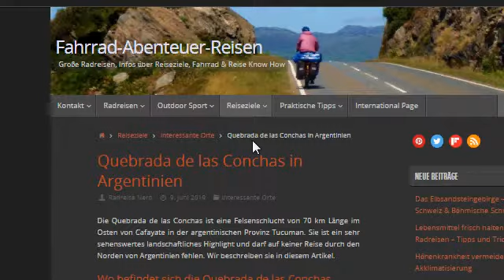Quebrada de las Conchas in Argentinien - traumhafte Felsschlucht